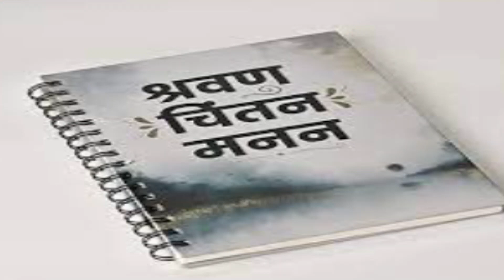SHIRADH HINDI PART TWO